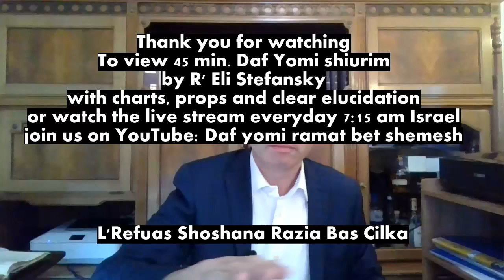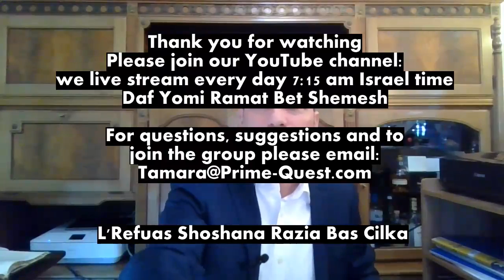Hebrew סיכום הדף בעברית חולין דף עג